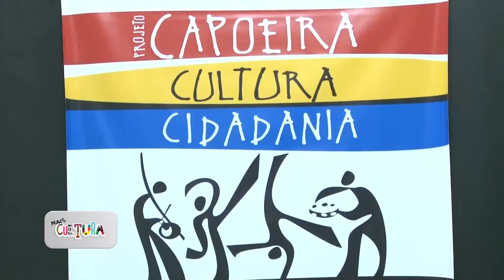A Cultura tá ON! | Projeto Capoeira, Cultura e Cidadania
Conheça o projeto que leva a capoeira para os Centros de Convivência de Caxias do Sul